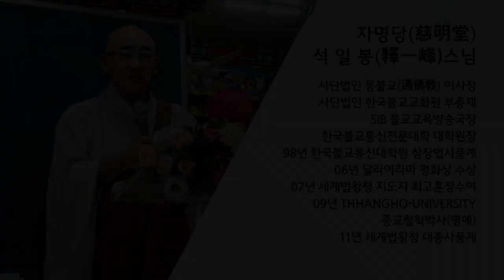행복동행 제96회... 알베르트 아인쉬타인...